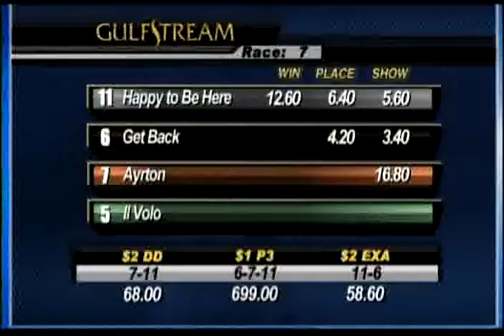Gulfstream Park: Race 7 / August 11, 2013